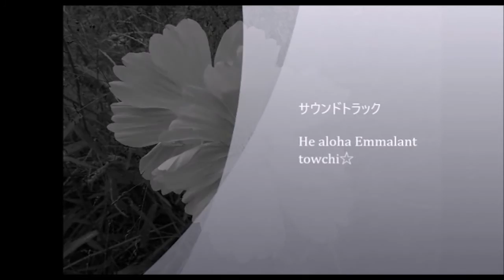2015年10月21日出雲大神宮_例祭4 日本一の縁結び 出雲大神宮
〒621-0002　京都府亀岡市千歳町出雲無番地

日本一のおもてなし　インターネットコンサルティングアルクジャパン （ALKjapan）様から